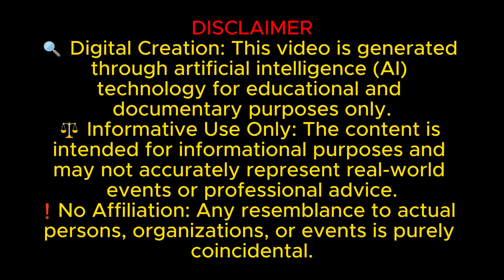Advanced Robot Restore an Abandoned Orchard (ASMR)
Advanced Robot Restore an Abandoned Orchard (ASMR 8K)
They said the orchard was gone forever. They were wrong. 🍎🤖
In this breathtaking 8K cinematic journey, watch as "Iris" (Unit 09), an advanced Blue Agricultural Android, transforms a decaying, foggy wasteland into a blooming paradise.
Meet Beatrice, a frail widow who thought her legacy was over. Witness the bond form between an old woman with no strength left and a machine that never gets tired. From ripping out dead stumps with superhuman strength to gently peeling an apple with laser precision—this is the future of farming.
It’s not just about saving trees. It’s about saving hope
Featuring:
- Iris (The Sapphire Blue Botanical Droid)
- Realistic Farm Restoration Timelapse